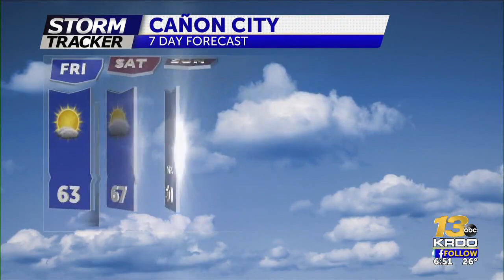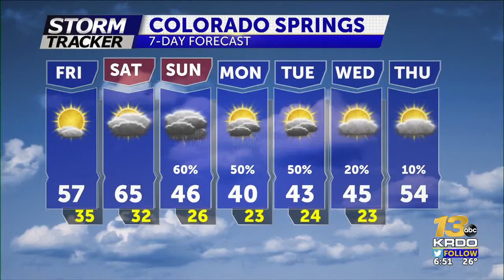Sunny and warm for the start of spring... Snow chances for Sunday night